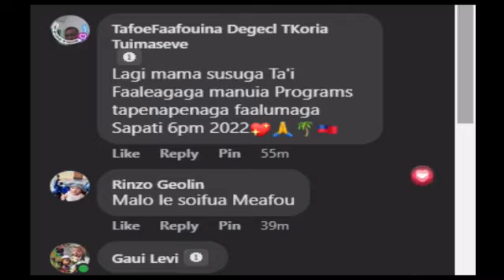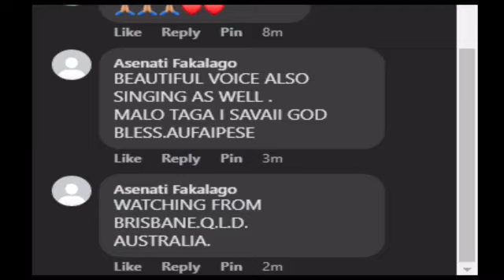Suluaulama Program & Tapuaiga Afiafi (18 Jun 2022) 🔴 EFKS TV